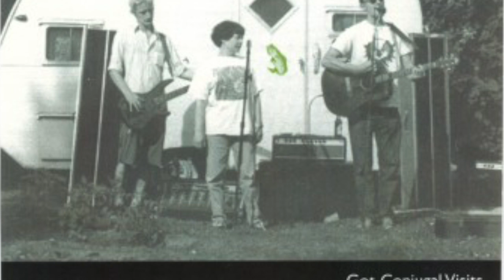Jamoca Almond Fudge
This video is about Jamoca Almond Fudge